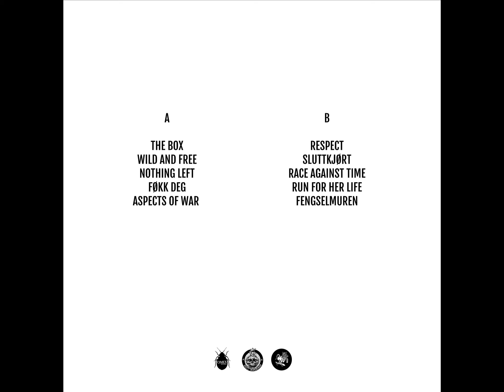Idiot Ikon - S/T (Full Album)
Cimex Records / Not Enough Records (2024)

1. The Box 00:00
2. Wild And Free 02:51
3. Nothing Left 05:59
4. F​ø​kk Deg 09:24
5. Aspects Of War 12:41
6. Respect 16:12
7. Sluttkjørt 18:43
8. Race Against Time 21:30
9. Run For Her Life 24:32
10. Fengselmuren 27:22
11. Existence 31:03

Idiot Ikon MotörD-Beat Punk From Stockholm, Sweden.
Maria - Vox
Fabbe - Guitar/Vox
Calle - Bass/Vox
Daniel - Drums

Recorded And Mixed At Studio Cobra By Martin Ehrencrona In May-June 2023.
Mastered At Communichaos Media Clay Station By Kenko.
Artwork By Lisen.
Photo By Peter Rosvik.